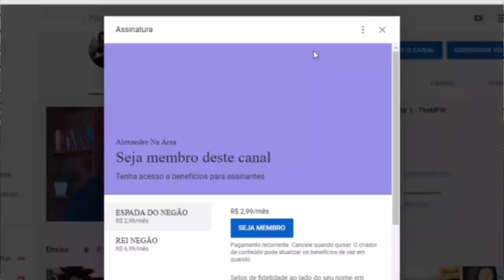Desenhos RUINS que FRACASSARAM! 💩👎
Inicio ou final dos vídeos: Kraddy - Android Porn guitar cover